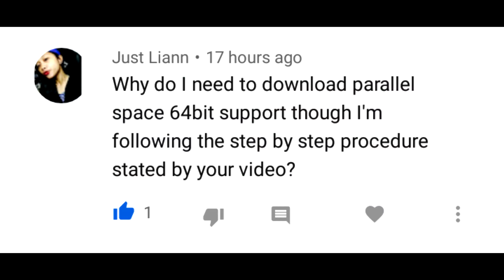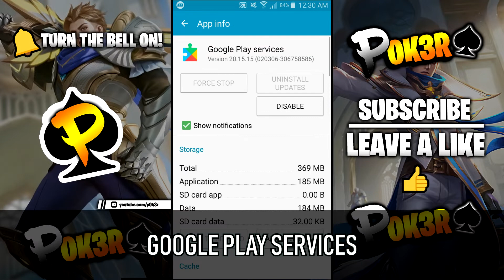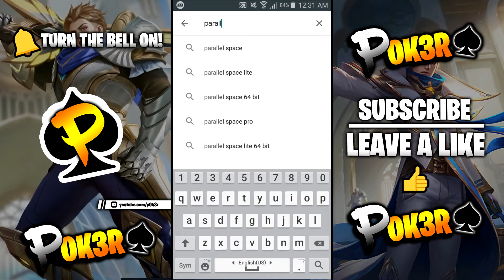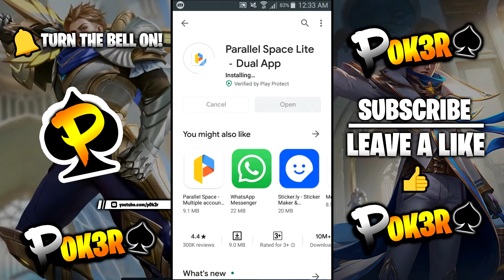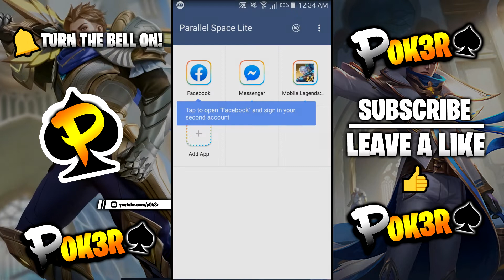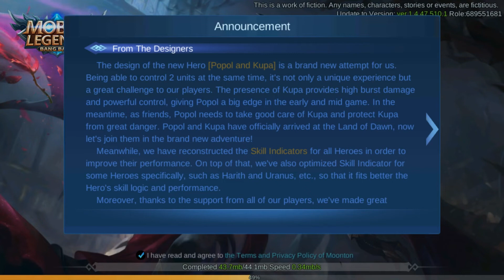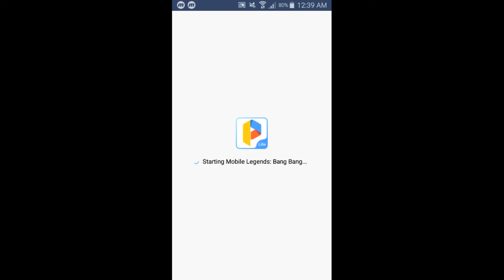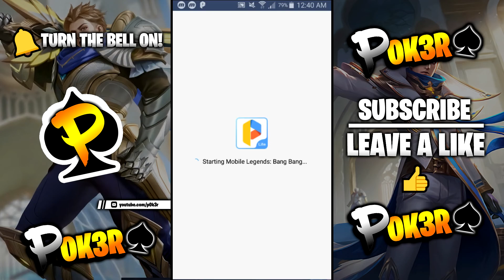*NEW* HOW TO MAKE NEW ACCOUNT IN MOBILE LEGENDS | SMURF ACCOUNT 2020 (PART 1)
Title:
HOW TO MAKE NEW ACCOUNT | SMURF ACCOUNT IN ML 2020

Sub-Title:
MAKE NEW ACCOUNT SMURF ACCOUNT IN ML 2020

❣Questions?? Feel Free to Message me! ✉
❣(Below is my Mobile Legends Account)
❣My IGN? - 낸시

⌘ 1 Like 👍  = 1 Diamond 💎

❣That is it for today, PEACE! ☮ ( ͡❛ ͜ʖ ͡❛)✌
❣This is p0k3r, now signing off ⏻ 💨
-𝓹0𝓴3𝓻